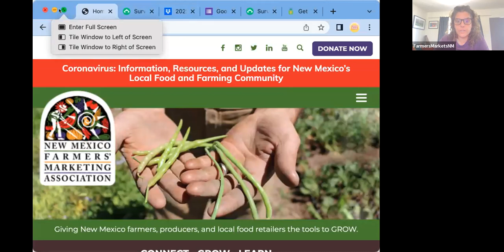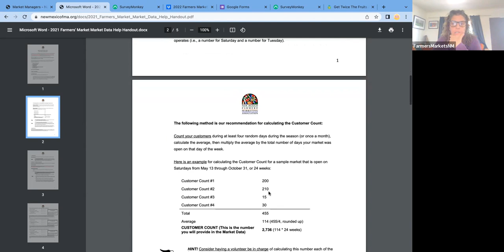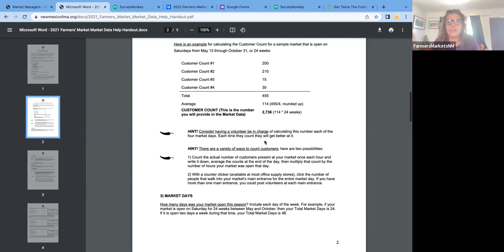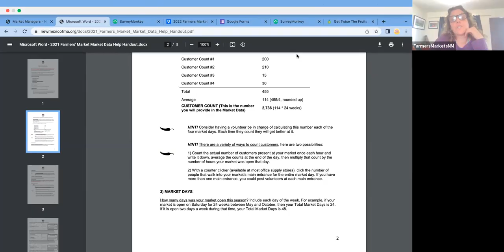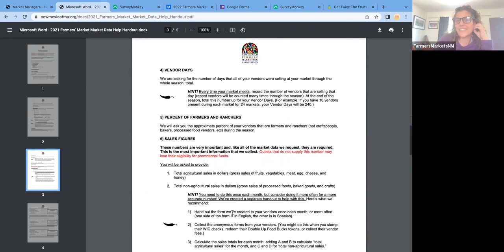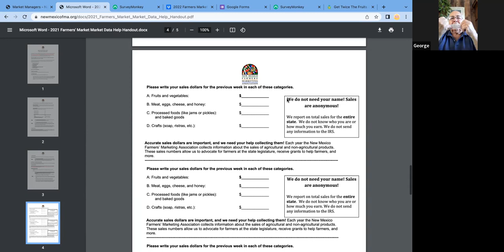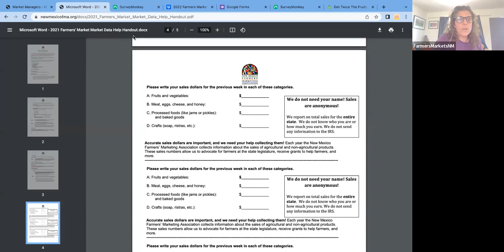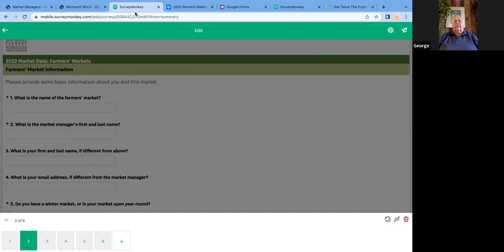Market Manager Learning Lunch on Sept. 26: Market Data